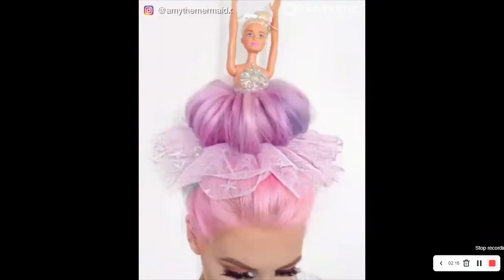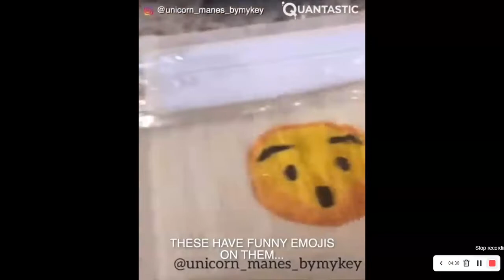Crazy HAIR Ideas That Are At Another Level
Crazy HAIR Ideas That Are At Another level. I hope you guys enjoyed this video.